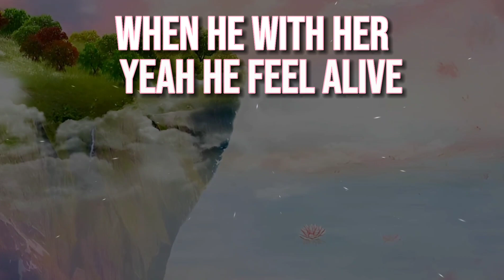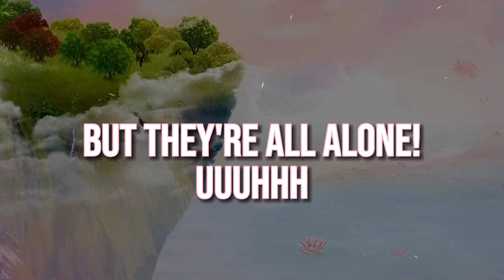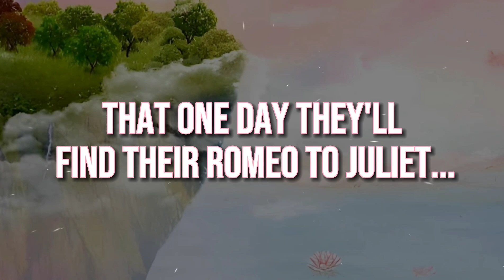Bryce Savage - Daydreams (Lycris Video)